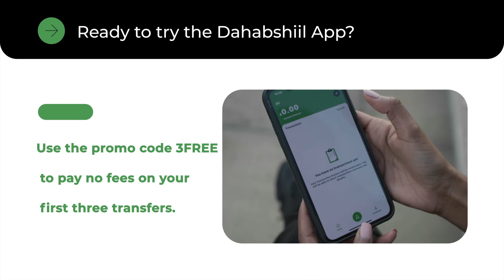Wasiirka Caafimaadka Somaliland Oo Laga Yeedhay Xarunta Gollaha Guurtida.